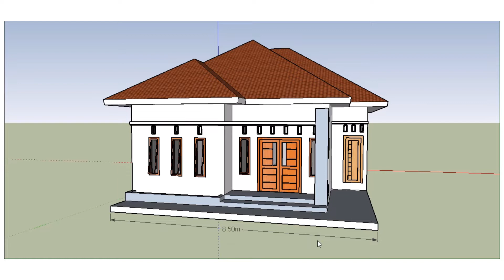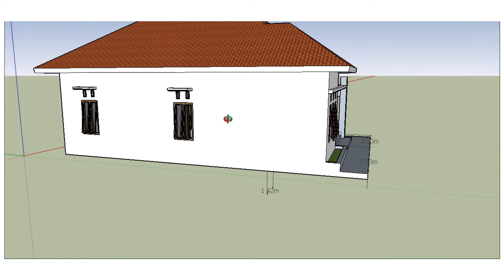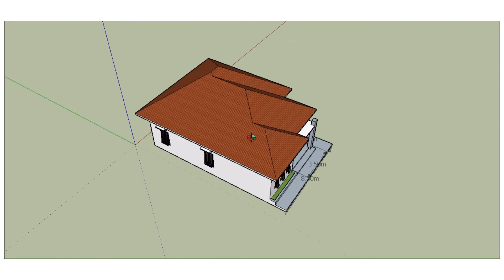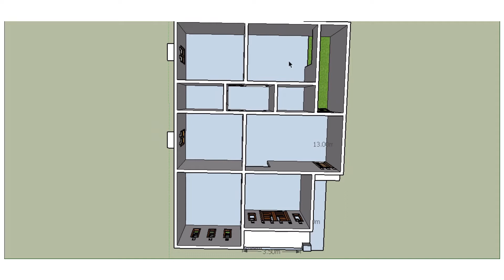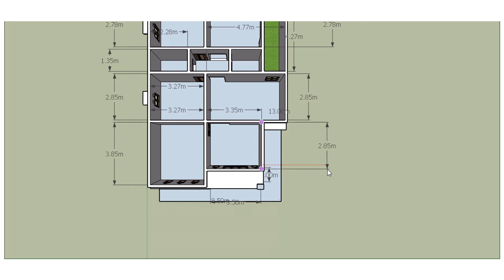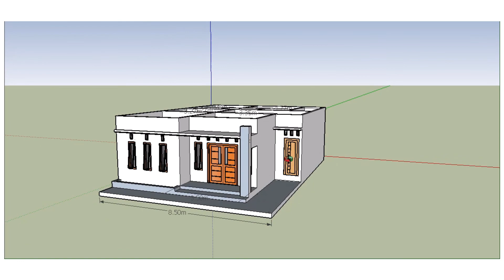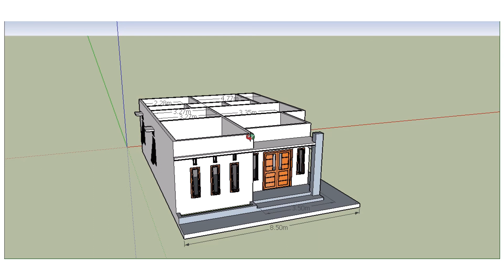Desain Rumah 3 Kamar Tidur Dengan Tata Ruang Lengkap, Luas Tetap Nyaman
Assalamualaikum wr.wb
Disini Anda akan dapat menemukan banyak inspirasi Desain Rumah. Dan sebelumnya saya ucapkan banyak-bayak terimakasih sudah meluangkan waktu untuk menonton Inspirasi dan desain rumah di Channel ini.

Agar Channel ini bermanfaat untuk siapa saja yang memerlukan ide maupun solusi, minimal di tiap minggunya akan ada video terbaru, selain tentang contoh desain rumah, kedepan juga ada pengerjaanya.

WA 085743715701